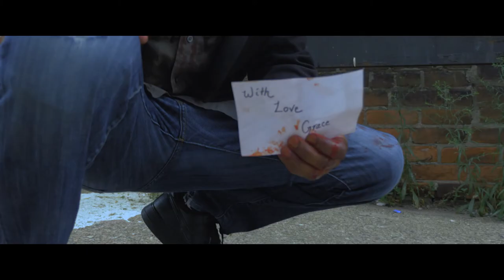Clean Slate Productions (Studio Demo Reel)